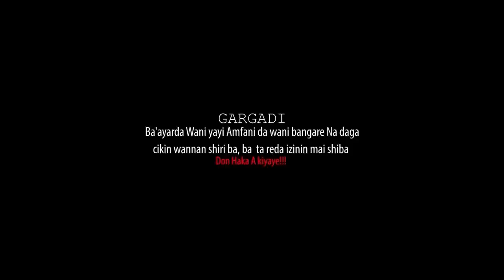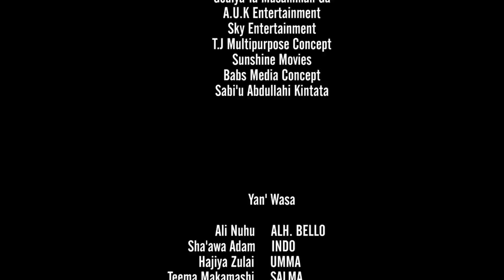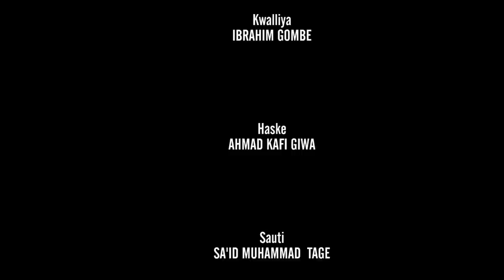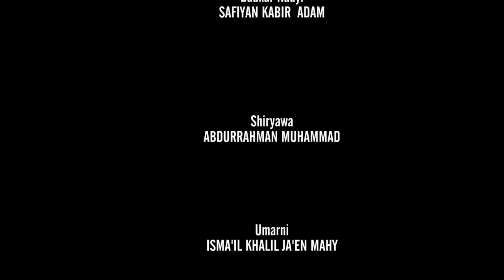Talaka Ali Nuhu ya hadu da soyayyar tsohuwar mace a bakin titi - Hausa Movies 2021 | Hausa Film 2021